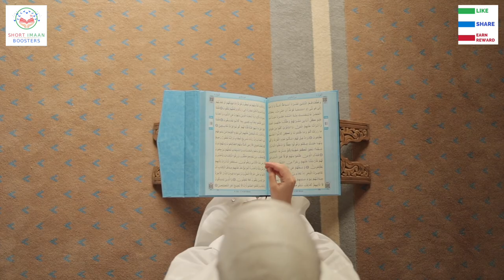ADVICE WHEN MEMORIZING THE QURAN I ISLAMIC LECTURES I NOUMAN ALI KHAN NEW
BEST NOUMAN ALI KHAN LECTURES I BEST LECTURES OF NOUMAN ALI KHAN I NEW NOUMAN ALI KHAN I NOUMAN ALI KHAN SHORTS I NOUMAN ALI KHAN LATEST VIDEOS I NOUMAN ALI KHAN LATEST FOR STUDENTS